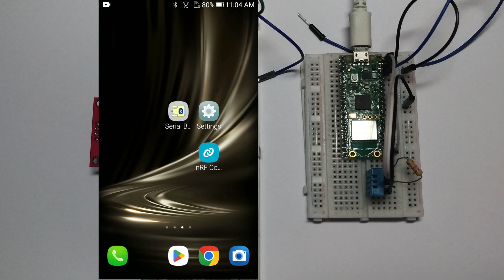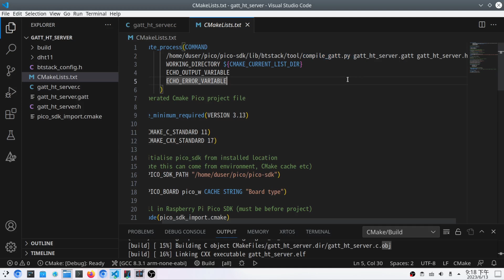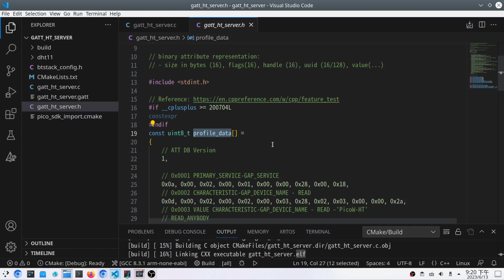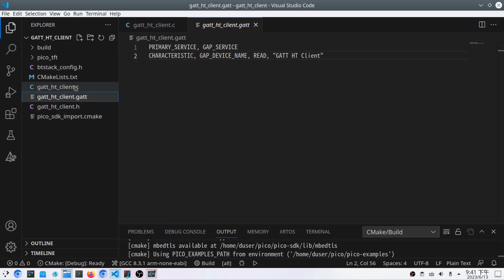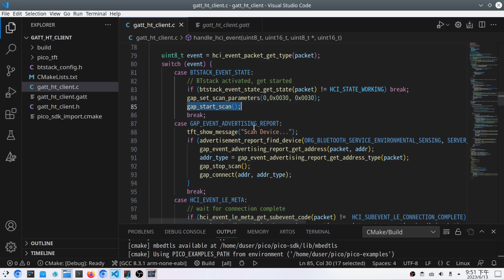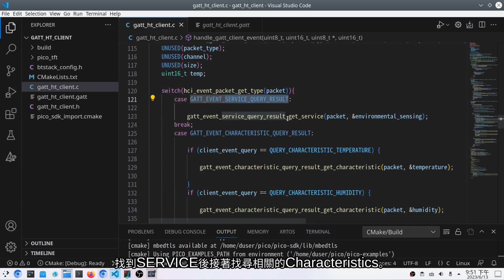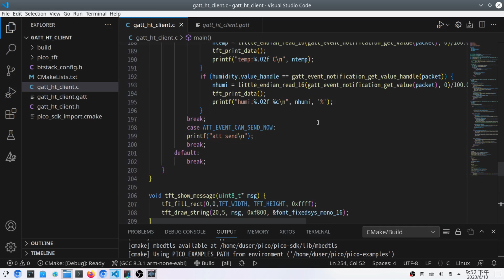[Raspberry Pi Pico W] BLE Ep 2. BTstack GATT server & GATT Client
The previous video introduced that the value of the temperature and humidity sensor is sent to other nearby BLE browsers (scanners) in the Advertising packet through BLE advertisement, and the data can be obtained without connecting.

This video introduces how to use BTstack to build a simple GATT server and GATT client to transmit temperature and humidity data to other devices through ATT protocol.